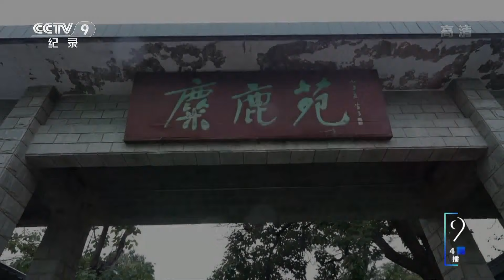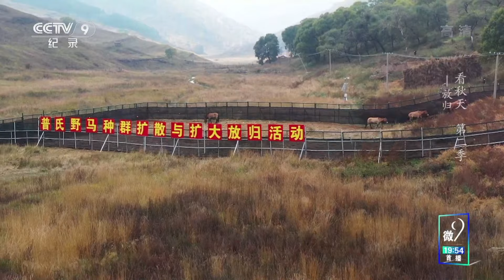《看秋天》第二季 穿越2000公里 6匹普氏野马放归大青山【CCTV纪录】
本期内容：二十世纪八十年代后期，中国政府启动野马重引入计划。据初步统计，目前中国普氏野马种群数量已经突破700匹，其中野放种群300多匹。秋天的大青山，风景如画，它静静地等待新成员的加入，作为大型食草动物，普氏野马和麋鹿两个新物种的到来将对当地植物生长起到有效的调节作用。

■□节目简介■□
本片追寻凉秋朔冬里野生动物们的足迹，一探神奇生命从灭绝边缘逆袭而生的奥秘，感受大自然四季更迭的迷人终章。摄制团队深入更多的自然保护区进行拍摄，节目内容覆盖更多我国的珍稀野生动植物，向全社会以及全世界更全面深入地展示我国更多的珍稀野生动植物及其自然保护区生境状况。